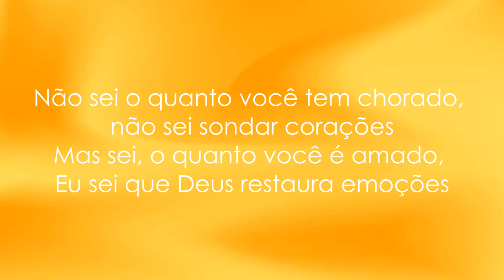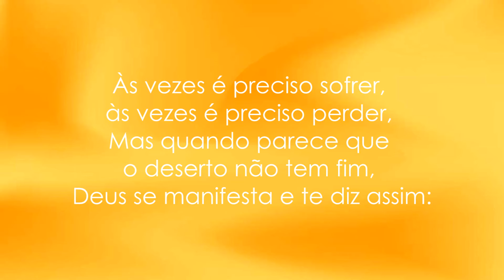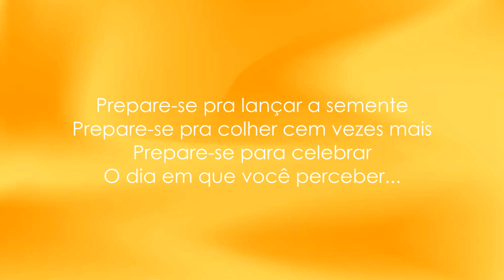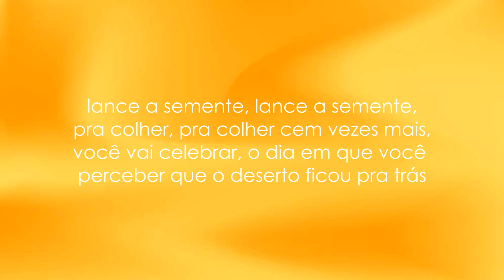Liz Lanne - Prepare-se (Playback com LETRA)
Liz Lanne
"Prepare-se"
autor: Eyshila
CD: Menina, Levanta-te
Produção Executiva: MK Music